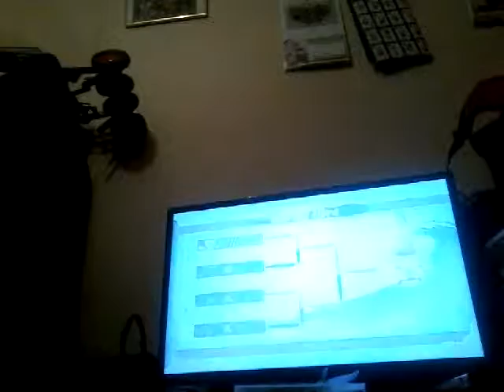Naruto Shippuden UNS 4 ps4:Découverte partie 3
On se retrouve sur Naruto Shippuden Ultimate Ninja Strom 4.La,nous découvrons le jeu ensemble.